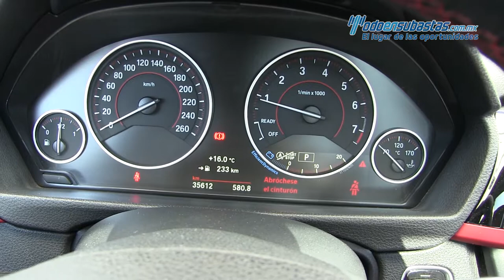BMW 328i Sport Line 2015 - 92145